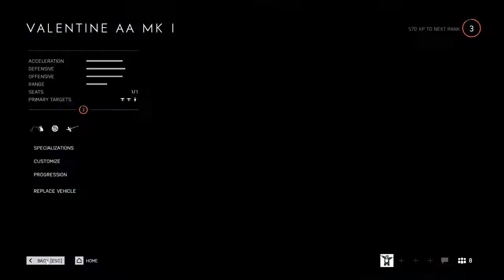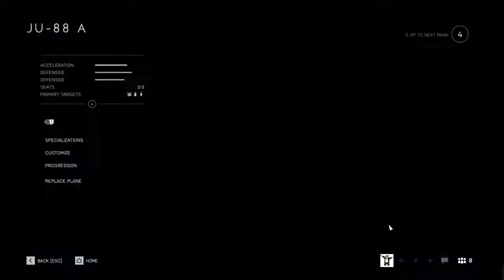Battlefield 5 Update New Overture Cosmetics 2019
This is the New Overture Cosmetics 2019 update for Battlefield 5